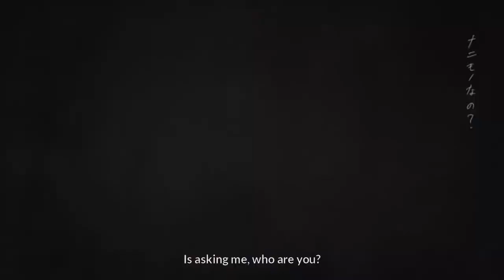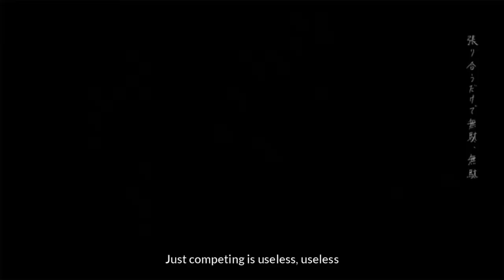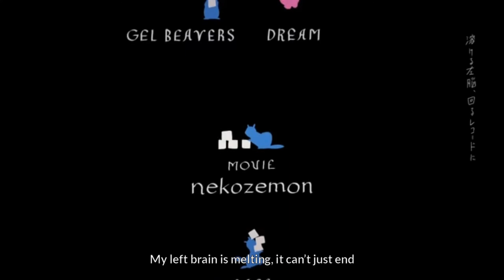Beaver ビーバ/ (luz Cover) with English sub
subs provided by : vocaloid Lyrics Wiki